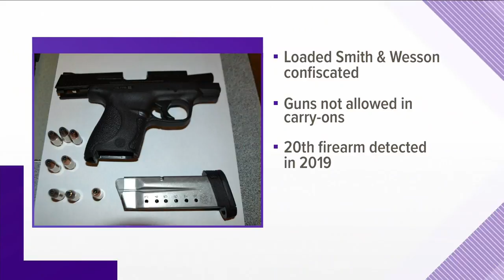TSA officers find loaded gun in passenger's carry-on at McGhee Tyson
TSA said this is the 20th firearm they have detected this year at the airport.